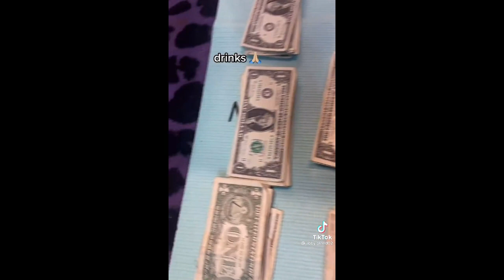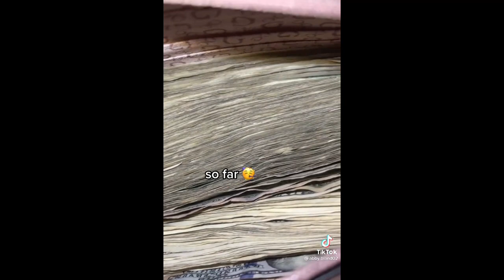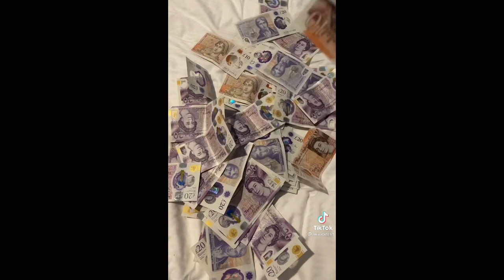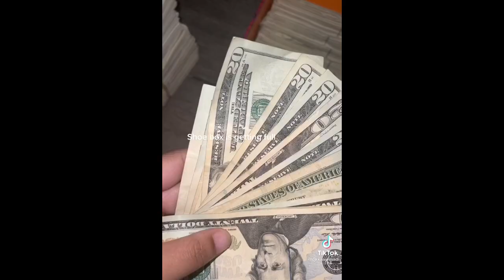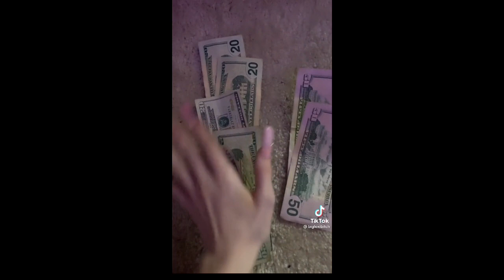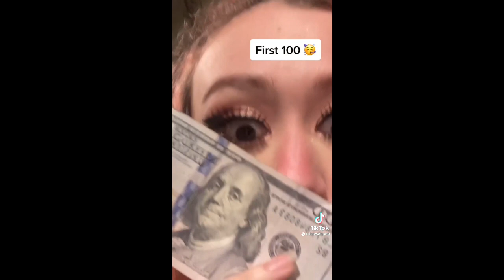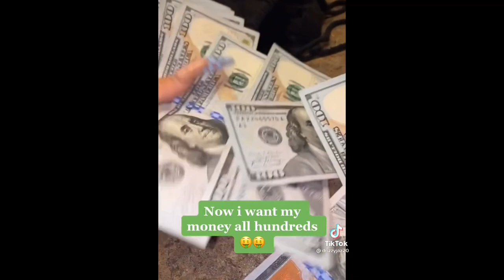Stripper Tik Tok 😝👠